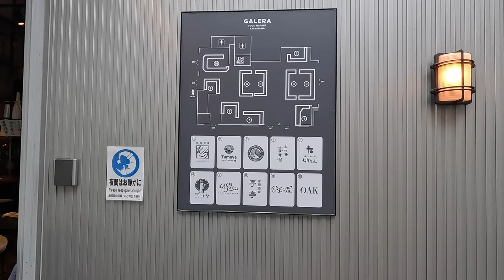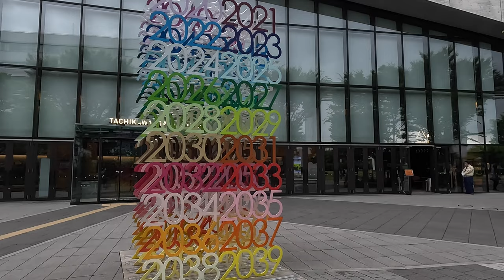4K Japan Walk in Tachikawa North /1hours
Tokyo Walking inJapan

This time we walked around Tachikawa Station.
Tachikawa Station is located in Tachikawa City, Tokyo.
Tachikawa Station is the representative place when Tokyo is divided into east and west, as it is called "Shinjuku in the east and Tachikawa in the west.
It is one of the best bedroom towns in Tokyo and there are many people here day and night.
This time, I walked around the north side of the station.
The area around Tachikawa Station from the north exit is completely different from the south exit.
I hope this video will arouse your interest in Tachikawa.